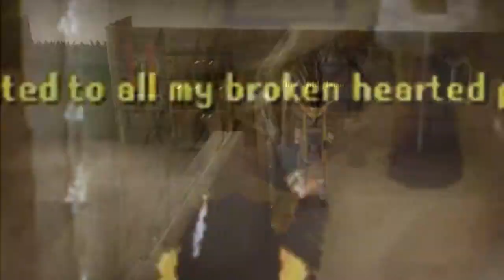Lies - Bigbang [Unfinished RSMV]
Lies - Bigbang [Unfinished RSMV].. not going to finish it.
KPOP. Yeahh.
Not finishing because sony vegas is too laggy + runescape is laggy + yeah.
Also I'm lazy xD